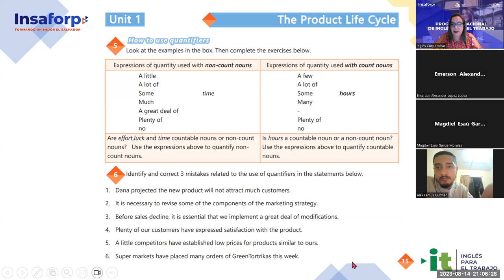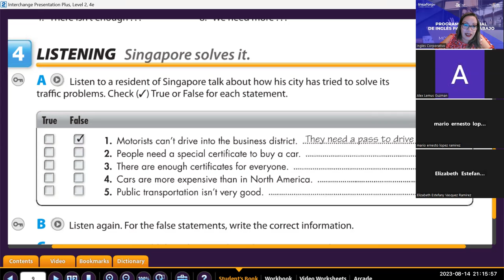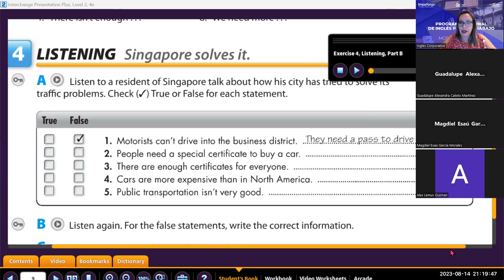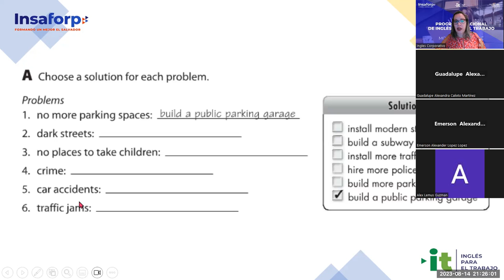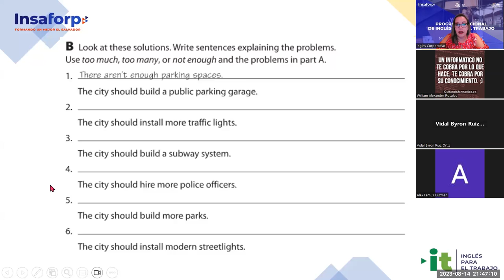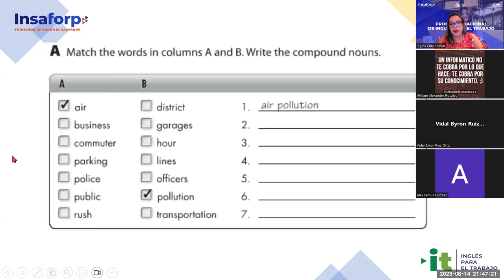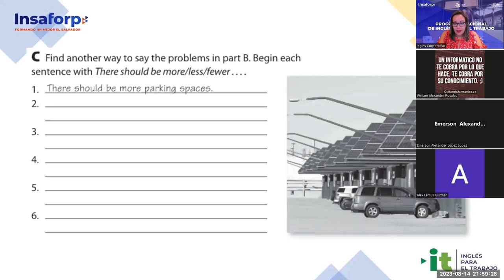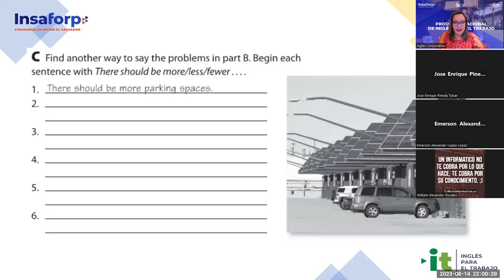Sesion -04-14-08-2023-AC29750-0006-2023-Guerrero- How to use quantifiers part 2